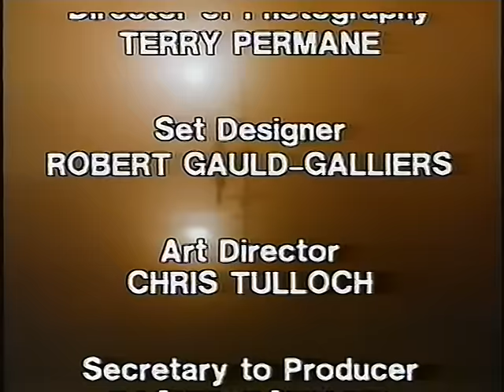TUGS - Pirate (S01.E02)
In an effort to keep up the momentum of TUGS' importance in the Thomas fandom, I will be uploading the complete thirteen episodes in HQ from cleaned up VHS rips.